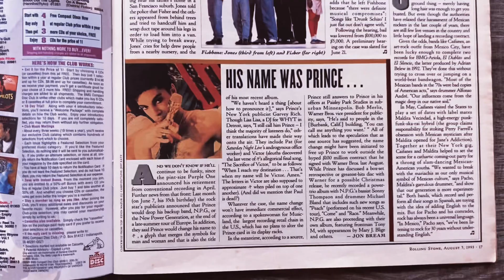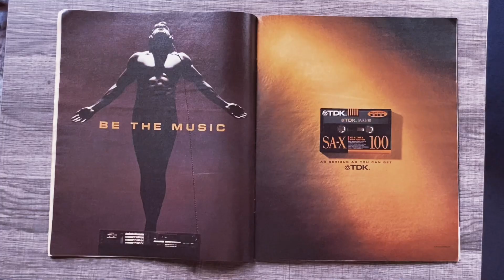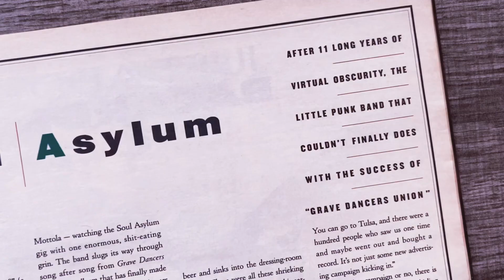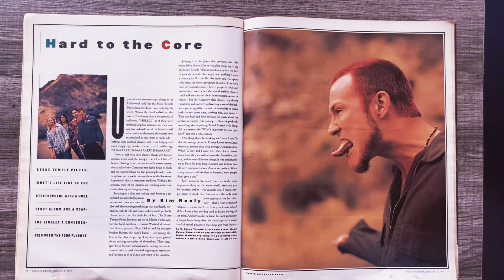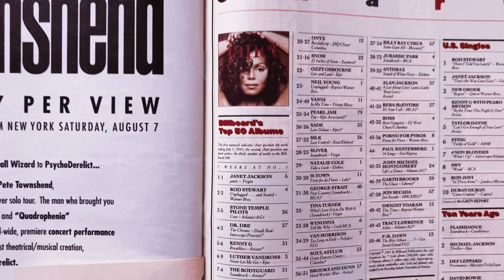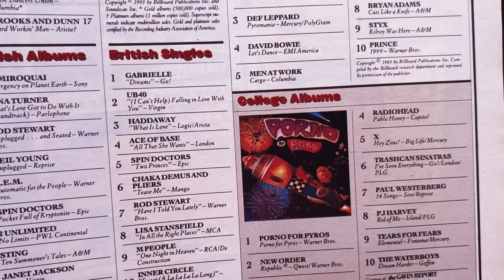Soul Asylum, Lollapalooza 93, STP, Mix Tapes & more! Let's go back 30 YEARS. August 1993!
It's August, 1993. Soul Asylum on the cover of Rolling Stone. Lollapalooza, Stone Temple Pilots, Radiohead's Pablo Honey, Mix tapes are cool, Politically InCorrect is a new, exciting show, and lots of other amazing 90s things are happening! Go back in time with me!